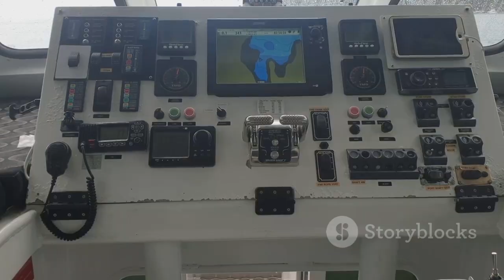GPS vs BeiDou: The New Space Race!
From ancient stargazers to today’s high-tech satellites, navigation has shaped humanity’s journey. This video uncovers the evolution from GPS—born as a U.S. military project—to China’s ambitious BeiDou satellite system, signaling a new era in the global space race. Explore how the Third Taiwan Strait Crisis spurred China to seek navigational independence, leading to the development of BeiDou and the modernization of eLoran as a jam-resistant backup. Learn how these rival systems impact global commerce, military strategies, and the balance of power. Discover why navigation is now a battleground of geopolitics and what the future holds for global positioning technology.